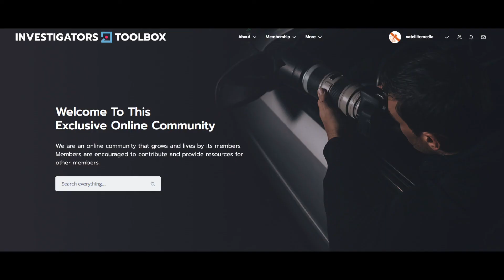Process servers and investigators with Richard Harris Eisen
Episode 54:
Welcome to this week’s show. Matt reaches into his old bag of tricks to bring in his old friend, Richard Harris Eisen. Matt and Rich have been doing business together for about 13 years. Rich’s company, Nicoletti and Harris handles all of matt’s process serving work. The guys discuss how a good relationship between process server and investigator can translate to bigger business for both sides. Please welcome Richard Harris Eisen and your host, private Investigator, Matt Spaier